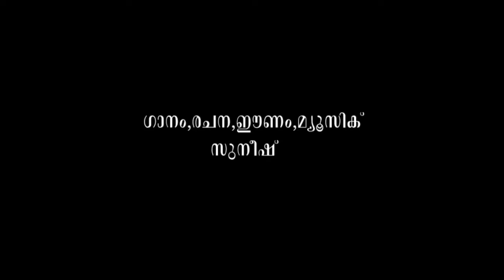Thengum Mugame Neeyaaru....